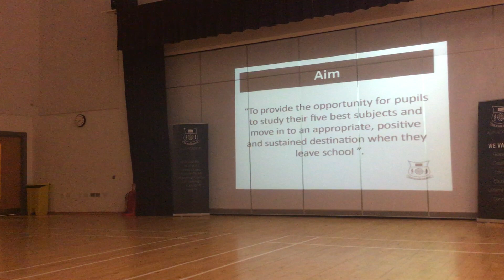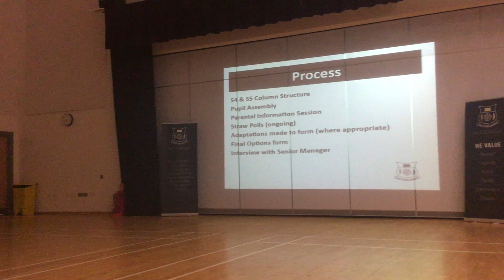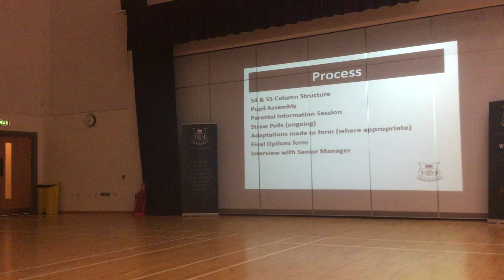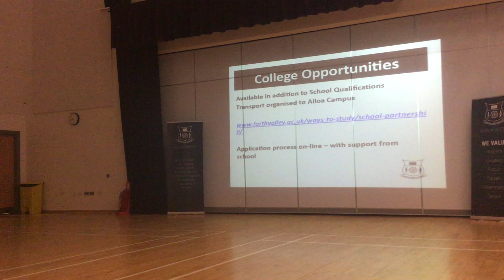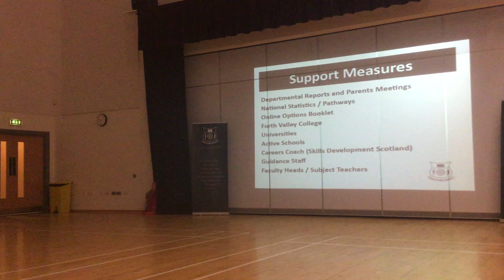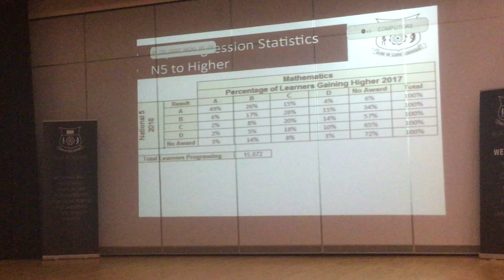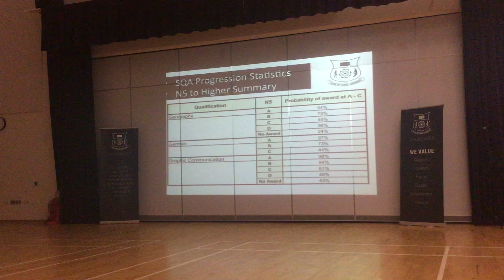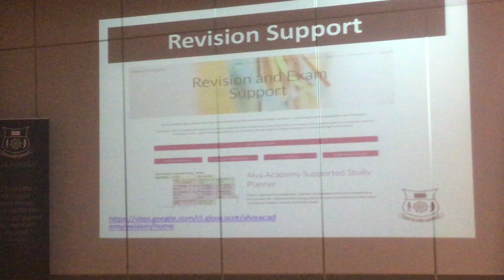S4/5 options evening